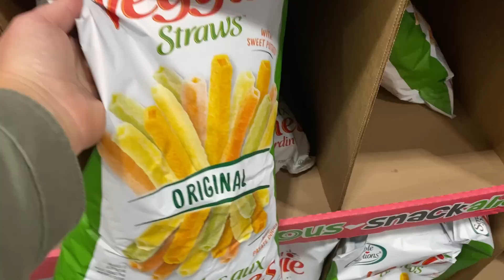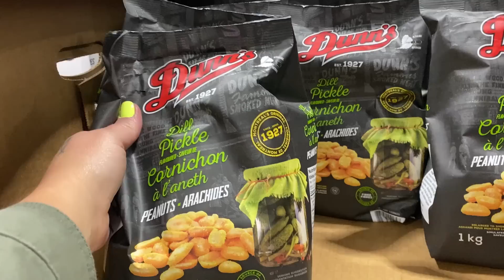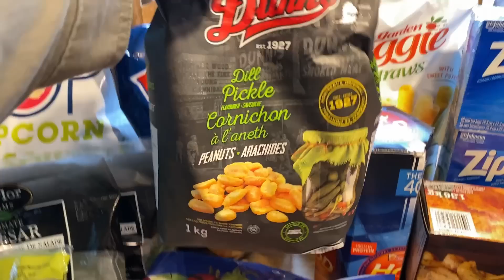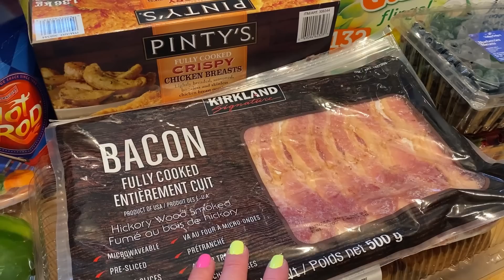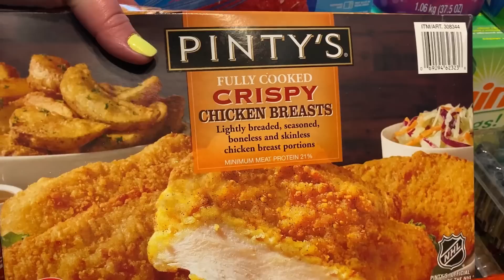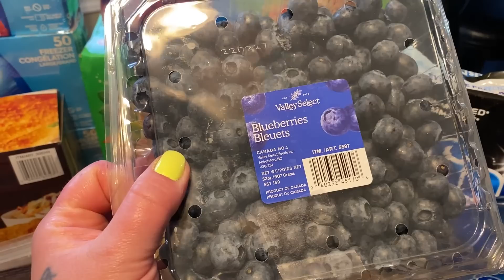Costco Haul! Shop With Us! Big Purchases & Big Changes!🙌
Yaaaaaassss!!! Changes that'll seriously improve my every day! It just keeps getting better, baybeee!!
💜Miranda xo

I'm On TikTok!